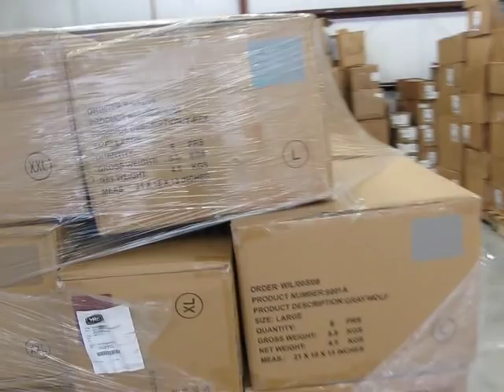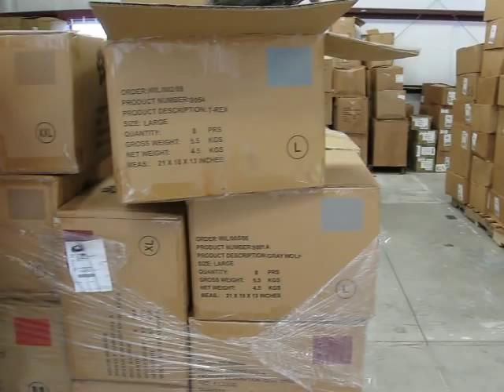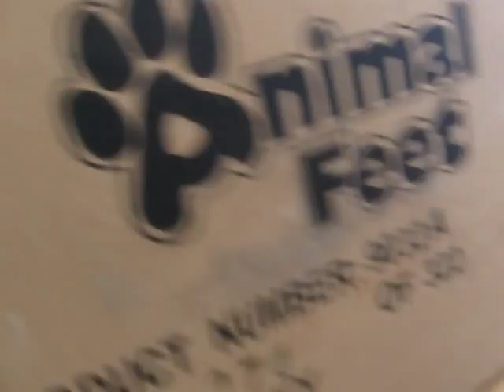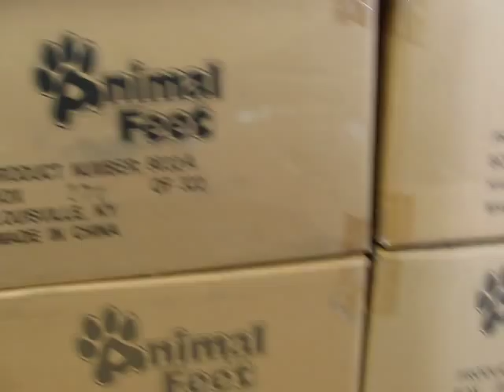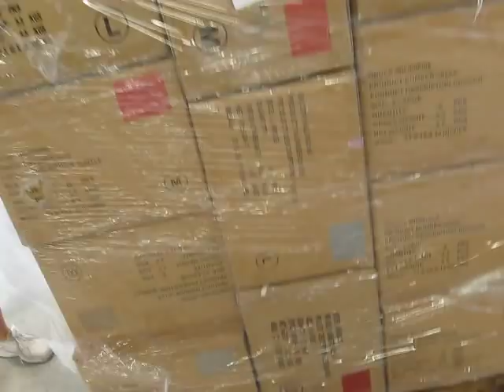New Animal Slippers and the Pajama Ladies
We just received our first shipment of our new animal slippers line. We just love them! next week.